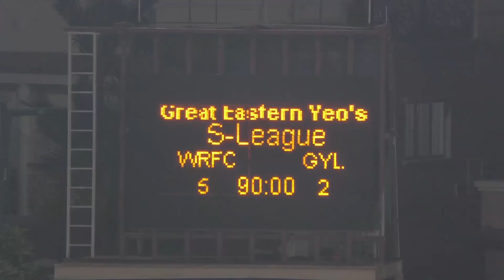2016 Great Eastern-Yeo's S.League: Warriors FC vs Garena Young Lions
Score: 5-2 (Nikola Rak 22', Jonathan Béhé 25', 88', Syaqir Sulaiman 30', Hafiz Nor 63' | Khairul Amri 64', Rusyaidi Salime 75')